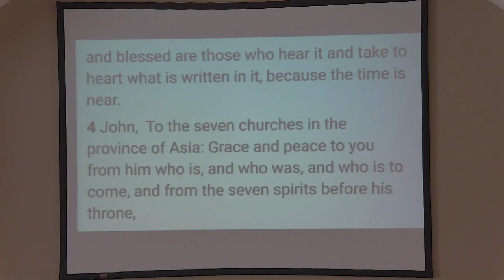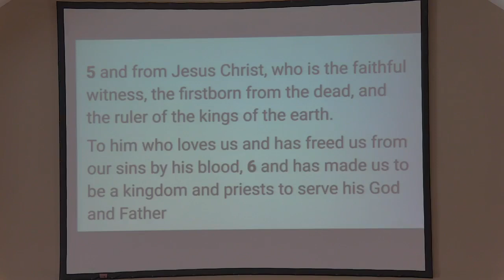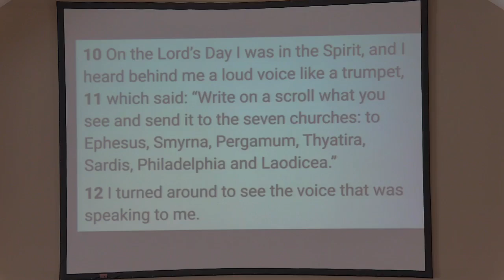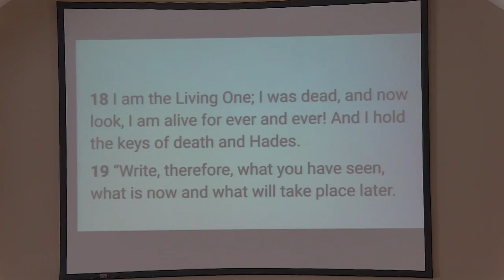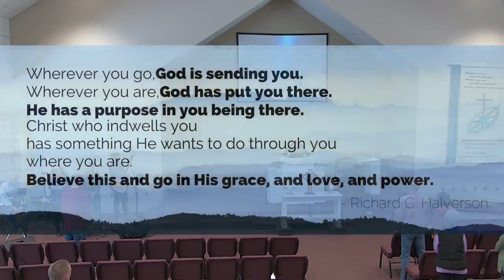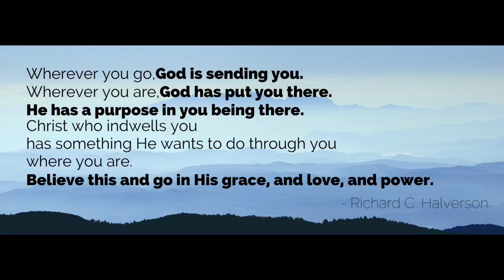Discovery Church, Clayton, NC - March 19, 2023 - What is the Purpose of Revelation